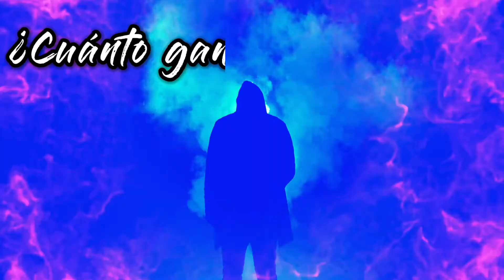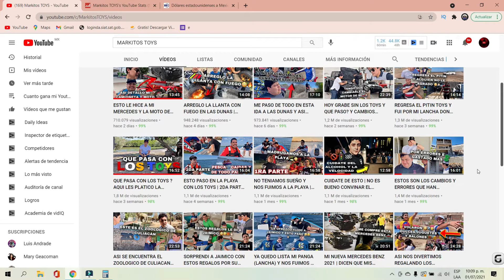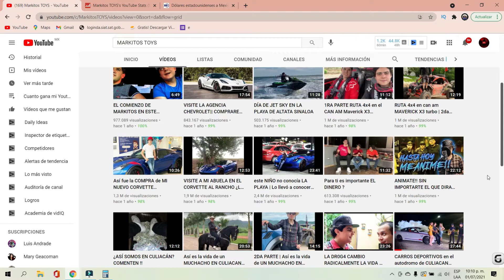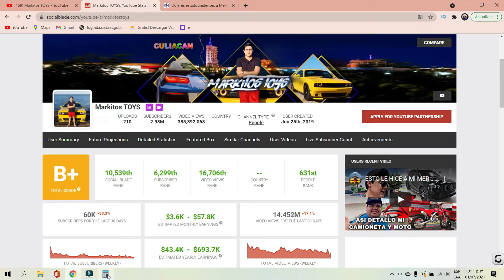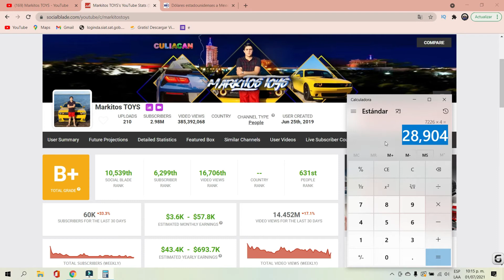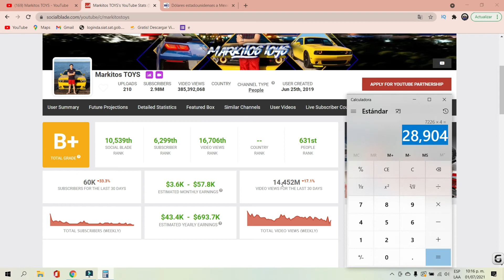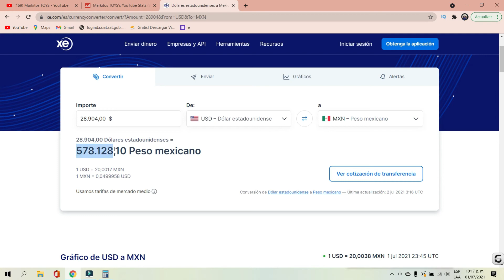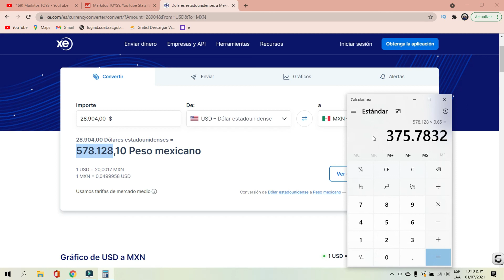✅🤑👉🔴CUANTO GANA MARKITOS TOYS EN YOUTUBE| CUANTO GANA UN YOUTUBER| CUANTO GANA MI YOUTUBER FAVORITO